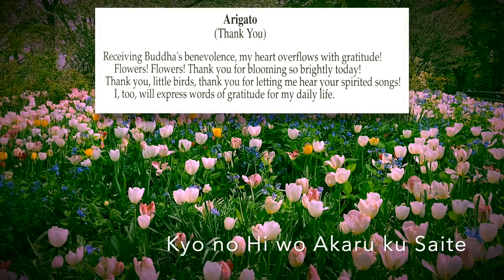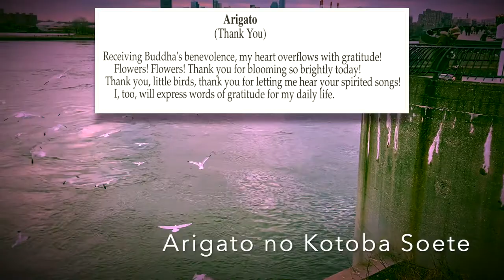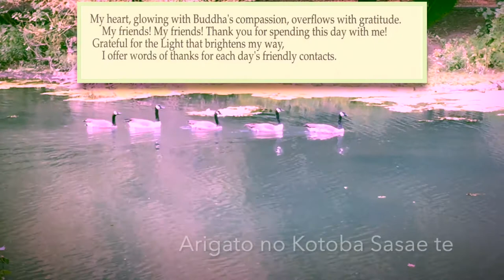Arigato Gatha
Another popular Jodo Shinshu Gatha, Arigato.
Performed by the Kyoto Women’s University Chorus.

American Buddhist Study Center in NYC  Home Page - Bringing together Buddhist Wisdom and Japanese Culture for more than Seventy Years.